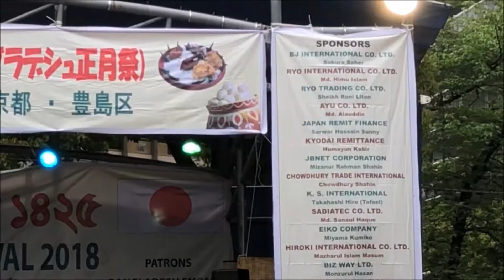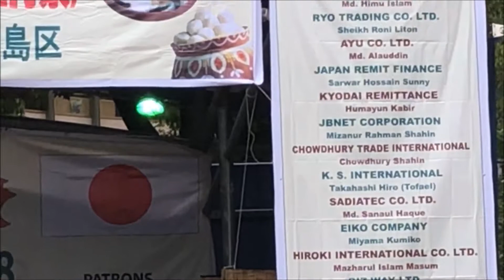bristi dola de dola de, টোকিও বৈশাখী মেলা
টোকিও বৈশাখী মেলা ২০১৮  সঙ্গীত পরিবেশনা করছেন বৃষ্টি  দোলা দে দোলা দে
Tokyo Boisakhimela 2018 bristi  dola de dola de